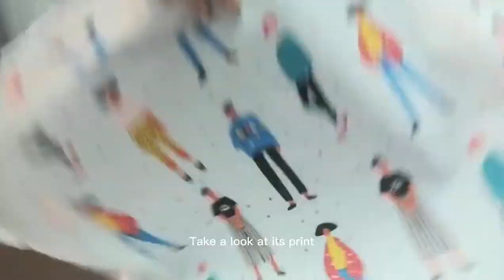Polyester cotton cartoon character printing, martin canvas fabric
This video introduces related content about polyester cotton cartoon character printing fabric.

Polyester-cotton has excellent characteristics such as quick-drying and smoothness, which are deeply loved by consumers.

Polyester-cotton blended fabric not only highlights the style of polyester but also has the advantages of cotton fabrics.

It has good elasticity and abrasion resistance in dry and wet conditions, dimensional stability, low shrinkage, tall and straight, not easy to wrinkle, easy to wash, Quick-drying and other features.